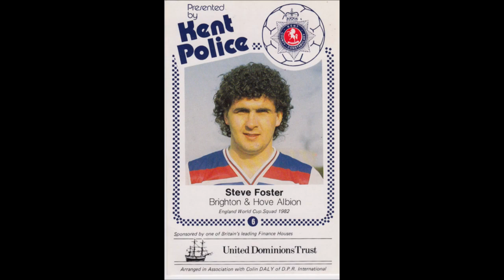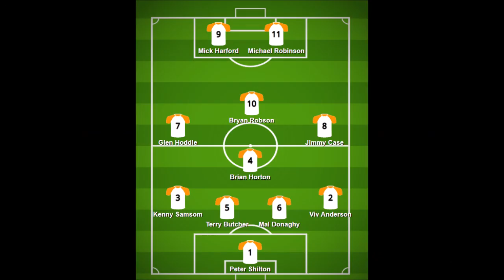Steve Foster - My Best Eleven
Ex Luton, Brighton, Portsmouth, Aston Villa and Oxford centre back Steve Foster joins us to talk through his best eleven players he has played with.

He recounts leading Luton to 1988 League Cup Final, getting his England caps as well as some brilliant stories along the way from his time at all clubs

Steve talks through all of these players are Marv and Andrew (really badly this week), guess the players and honourable mentions